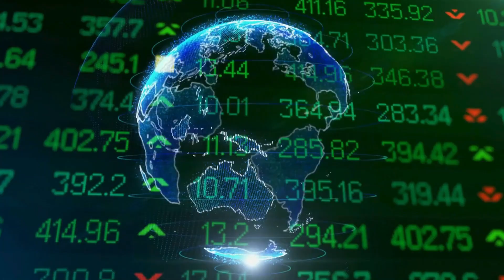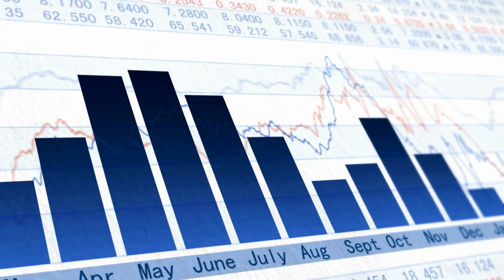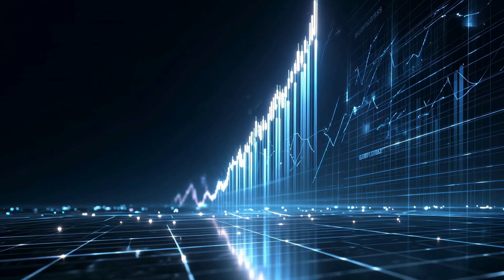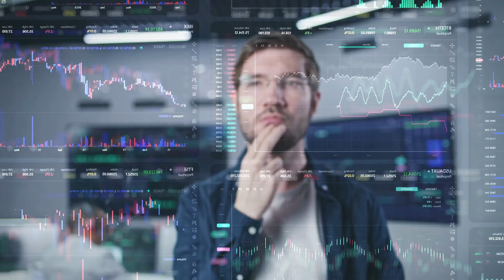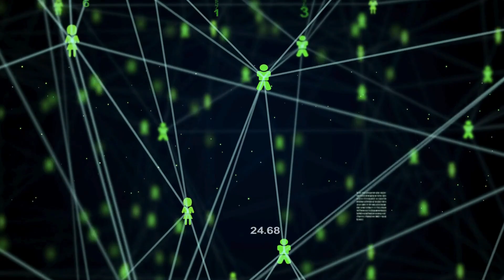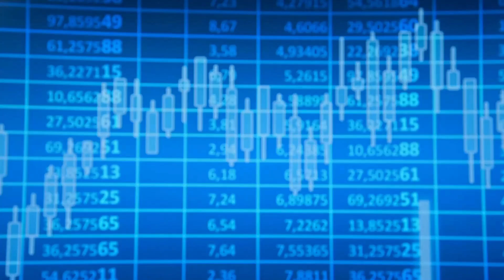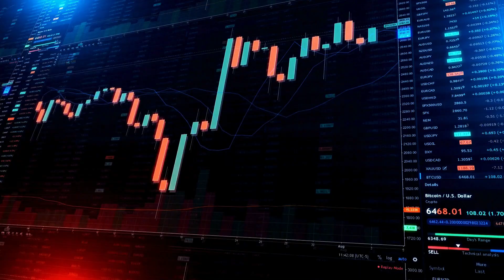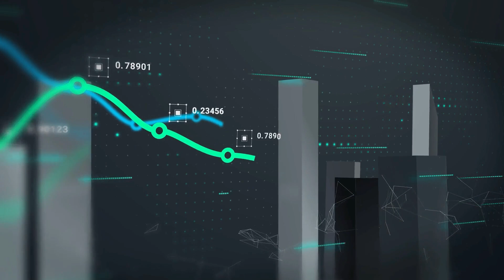The $100 Trillion Quantum War - How Nations Will Weaponize Physics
The $100 Trillion Quantum Economic War - How Nations Are Weaponizing Physics

QUANTUM ECONOMIC WARFARE: The hidden battle that will determine global economic supremacy! While you weren't looking, nations invested $100+ trillion in quantum technology to weaponize physics itself.

🌍 GLOBAL QUANTUM RACE:
✅ China's $15 billion quantum program details revealed
✅ US quantum initiative and national security implications
✅ EU quantum flagship program analysis
✅ Corporate quantum investments: Google, IBM, Microsoft
✅ Quantum communication networks and economic espionage
✅ How quantum computing will reshape global finance

ECONOMIC IMPLICATIONS:
-Quantum advantage in financial modeling and trading
-Cryptocurrency and blockchain security threats
-Supply chain optimization and logistics revolution
-Drug discovery and pharmaceutical dominance
-Climate modeling for resource control

NATIONAL SECURITY CONCERNS:
-Quantum cryptography breaking current security
-Economic espionage through quantum networks
-Quantum radar and stealth technology
-Financial system vulnerabilities

EXPERT ANALYSIS:
-Elon Musk's quantum computing statements
-Government quantum strategy documents
-Industry insider perspectives
-Economic warfare implications

This isn't just about technology - it's about which nations will control the global economy for the next century!

Explore the landscape of future technology as tech giants like Microsoft, IBM, and Google compete in the race for computational dominance. Discover the intricacies of quantum computing and artificial intelligence, from machine learning to potential breakthroughs. This competition is more than just technological advancement, it's a battle for global influence and computational supremacy.